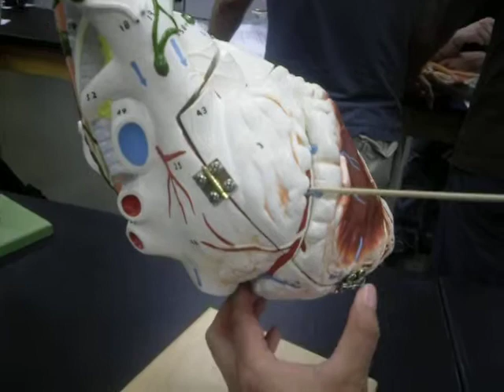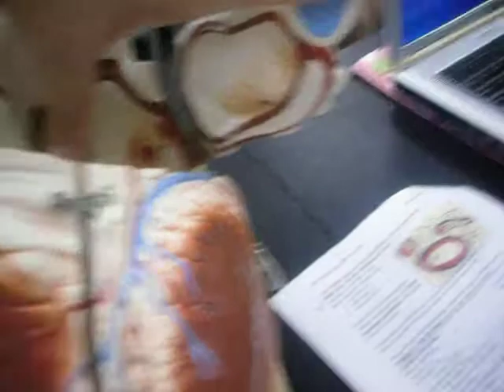Bio 142 Anatomy of Human Heart & Vessels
If there is a mistake or discrepancy, please leave a comment stating the issue, thanks.